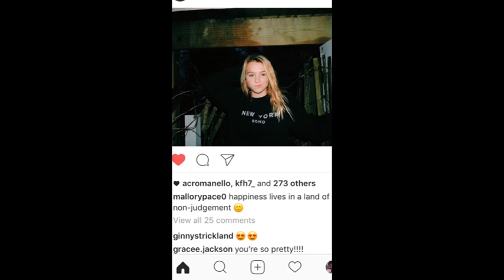LeGend freestyle-Old Friends